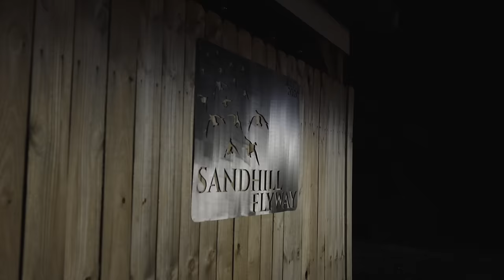Hunting Ducks and Snows Then Cooking Pheasant TACOS!!